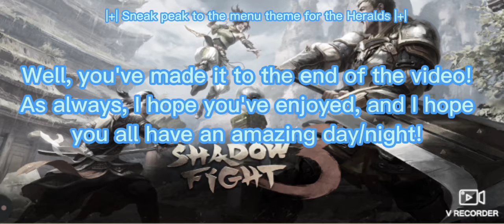Shadow Fight 3 - Chapter 2: Dynasty Boss + some memes